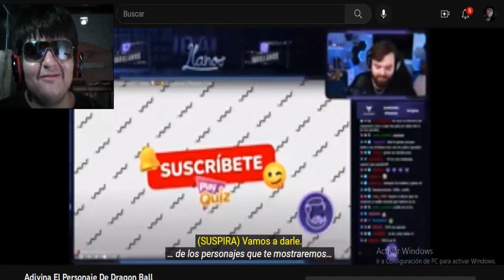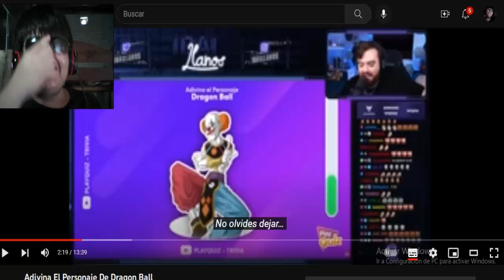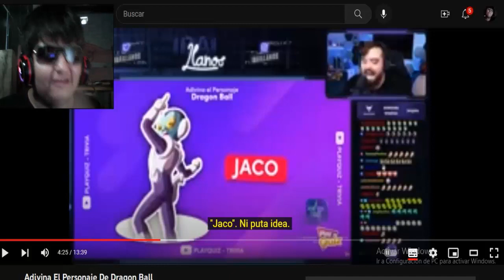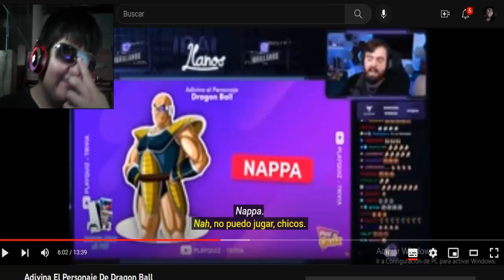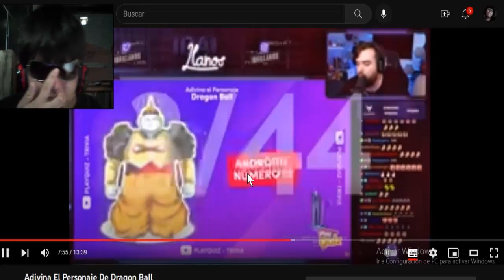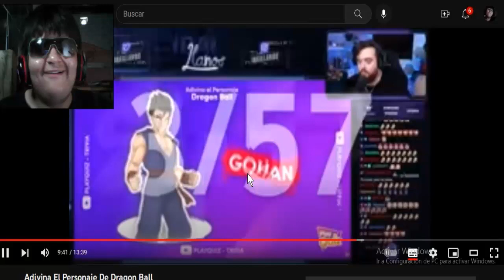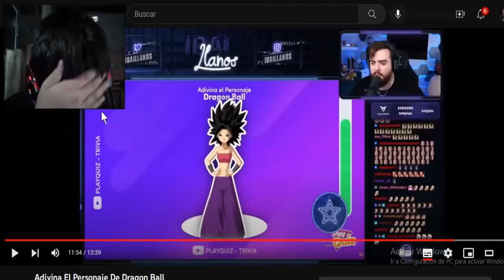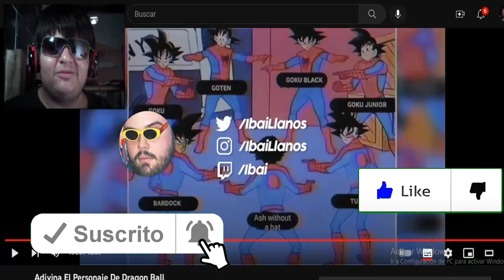Ibai Adivina El Personaje De Dragon Ball- REACCIÓN